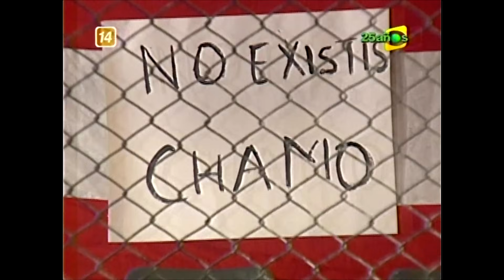El Especial Del Humor - #03 Chamo y Jeta Jeta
Subire cada dia (de Lunes a Viernes) un sketch de El Especial Del Humor con la mejor calidad de video posible.